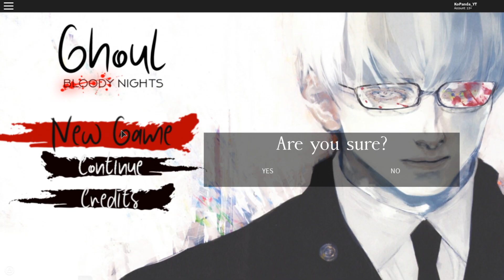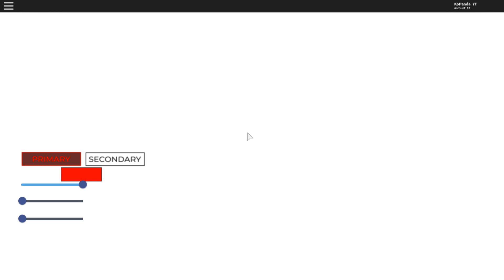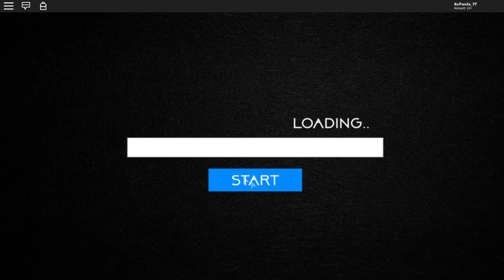КРОВАВЫЕ НОЧИ В РОБЛОКС ТОКИЙСКИЙ ГУЛЬ - Roblox Tokyo Ghoul game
Новые режим по Токийскому Гулю!
🎬БОЛЬШЕ ВИДЕО🎬
Аниме игра Токийский гуль в роблокс.  Roblox Tokyo Ghoul game!
Присоединяйся и ты к моему летсплею. Тебя ждет куча веселых видео по roblox. Новые серии выходят каждый день. Так же каждую неделю проводятся стримы! КоПанда всегда с тобой ;)